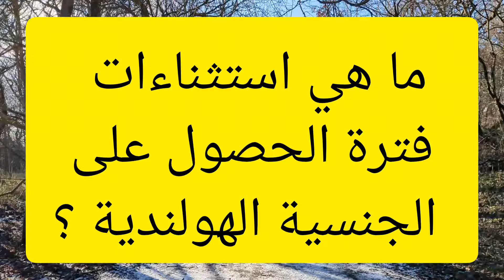الهجرة إلى هولندا / شروط الحصول على الجنسية الهولندية وما هي استثناءات التخلي عن الجنسية الأصلية